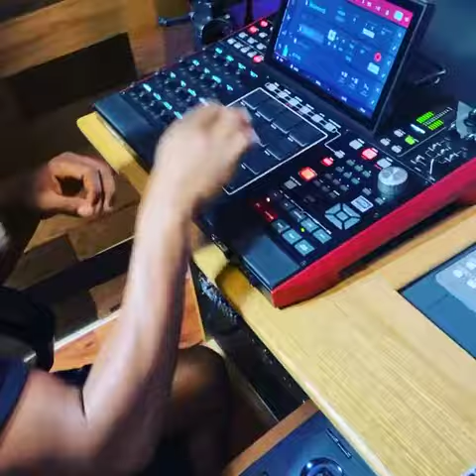Zaytoven in the studio Cooking up a beat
ZAYTOVEN COOKS UP A NEW BEAT in the studio